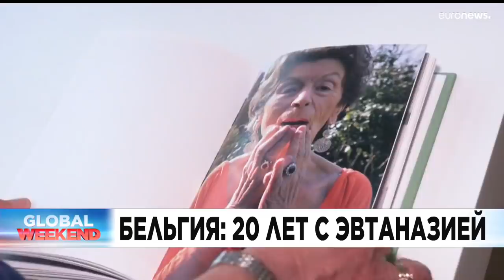Новости дня | 28 май — утренний выпуск